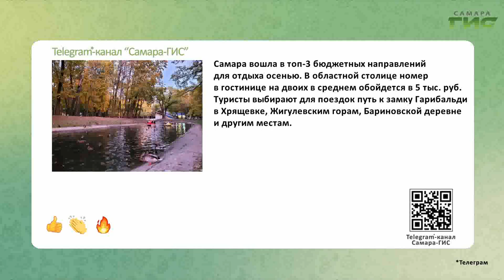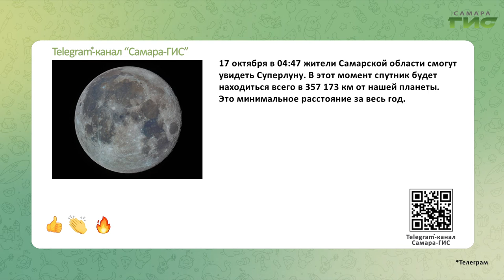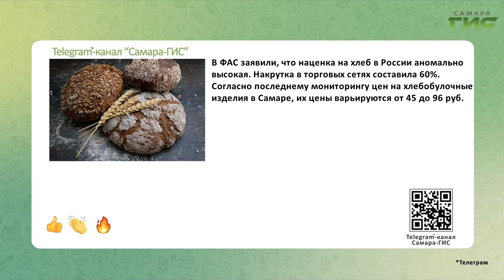Telegram-канал "Самара-ГИС": быстрые новости